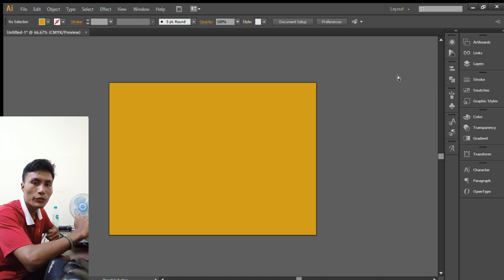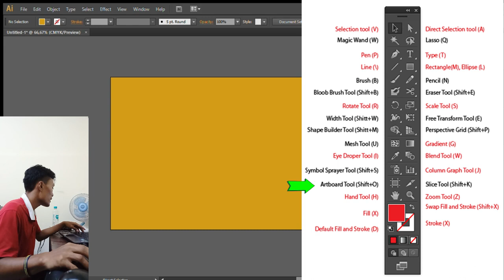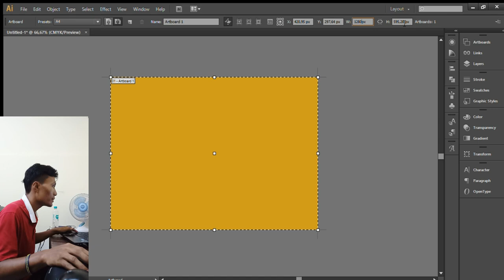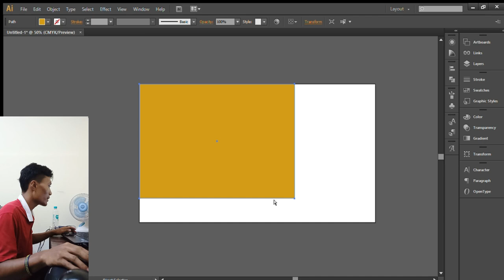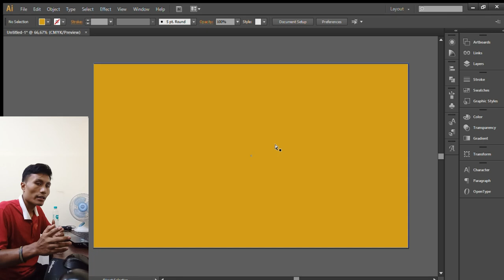PEMULA WAJIB TAU INI ‼️‼️How to Change Your Canva Workspace Size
link